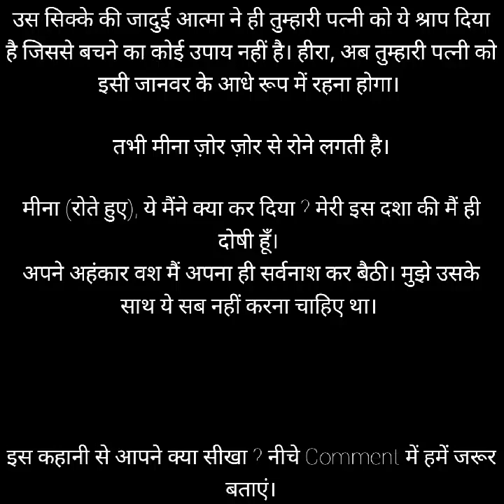घमंडी पत्नी | Ghamandi Patni | Hindi Kahaniya | Moral Stories in Hindi